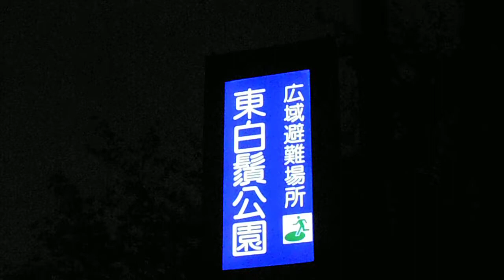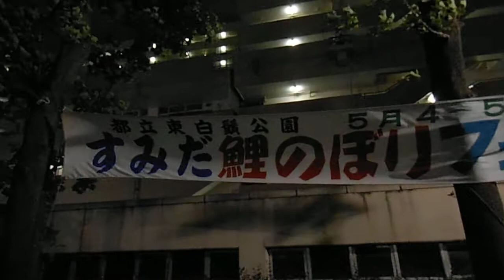DSCF8232東白ひげ橋公園20140508こいのぼり 夜